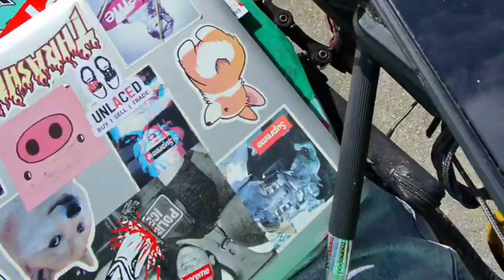June 22, 2024